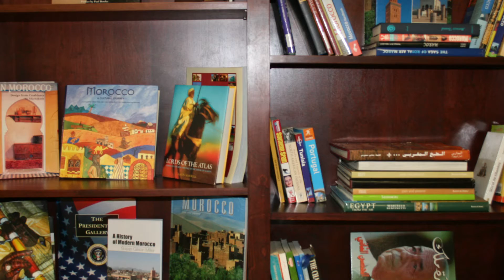Morocco Premier Events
Morocco Premier Events on Lifestyles